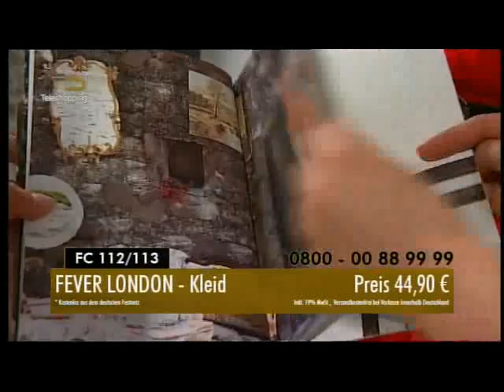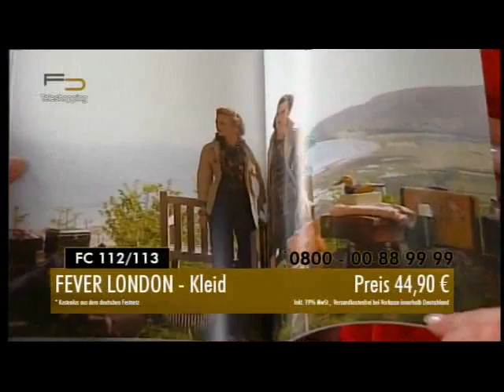fashionclub TV2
fashionact.de